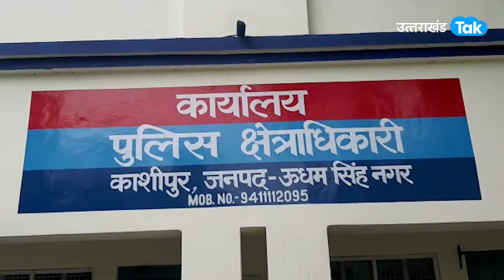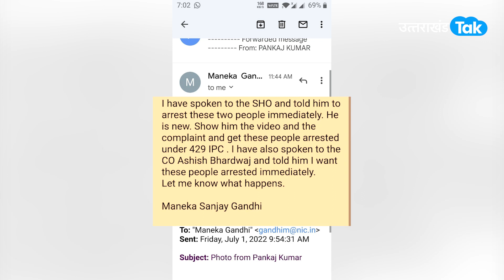ACTION : कुत्ते की पीट-पीट कर की हत्या, पशुप्रेमी मेनका गांधी ने कराया मुकदमा दर्ज